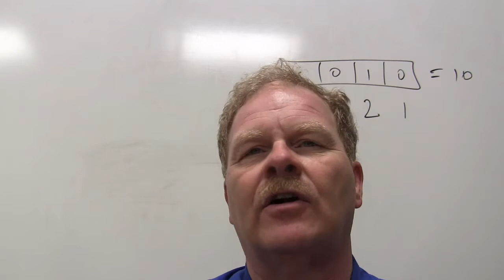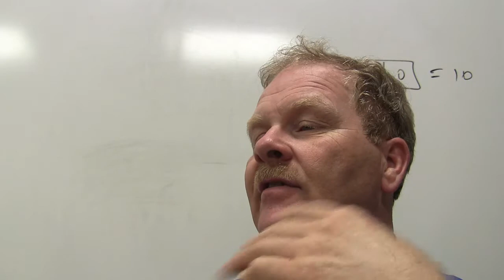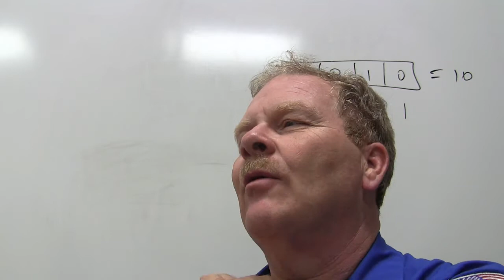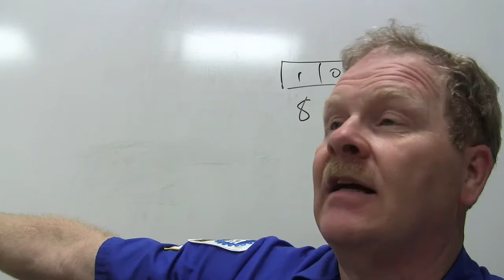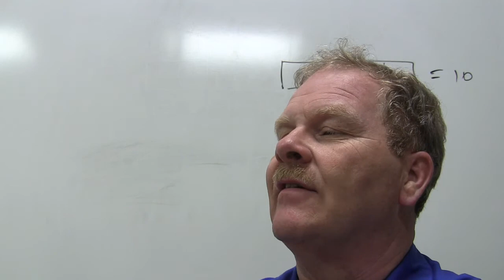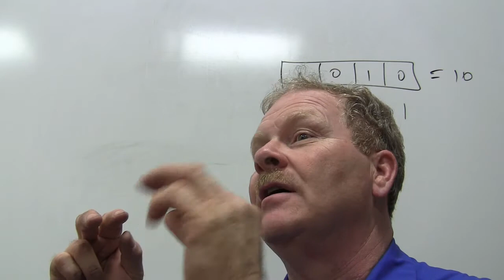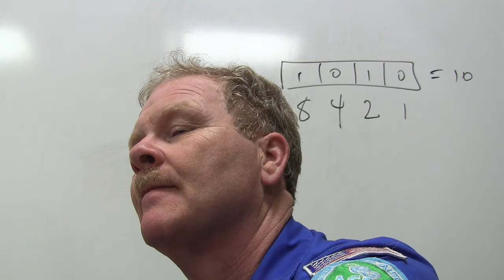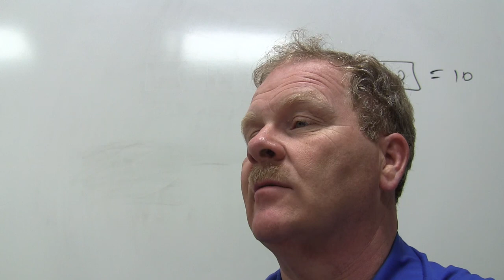Steering and Susp tests 11 and 10 Vehicle Dynamics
A quick rundown on active suspension